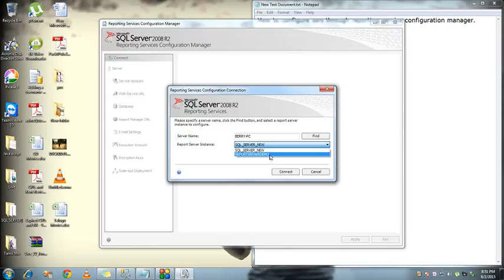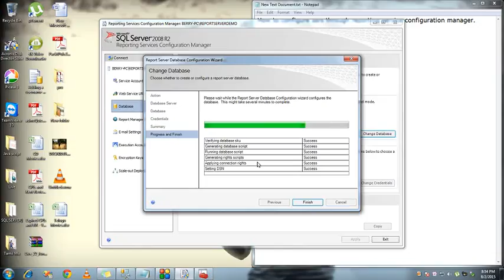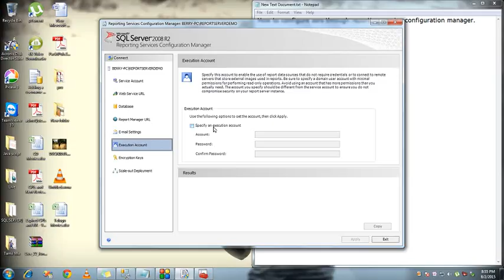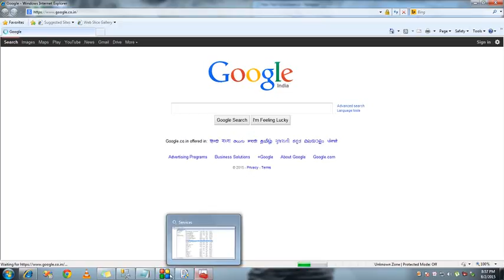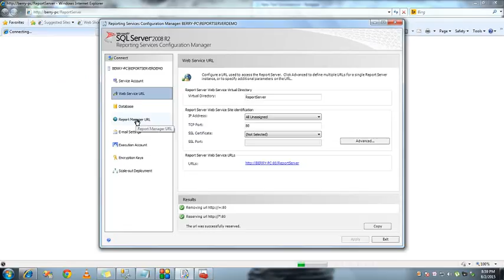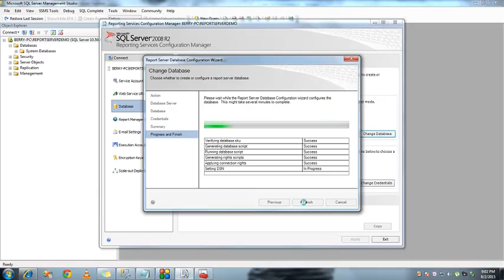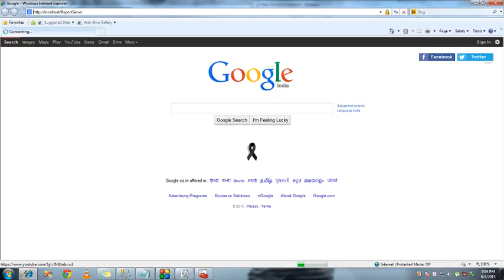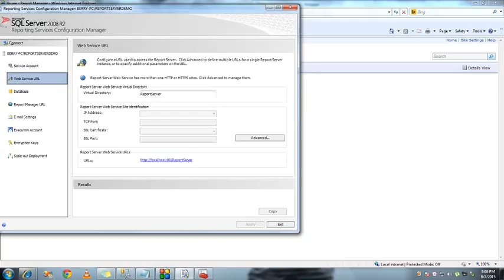Part 1 SSRS Configuration.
SSRS Configuration through reporting service configuration manager.